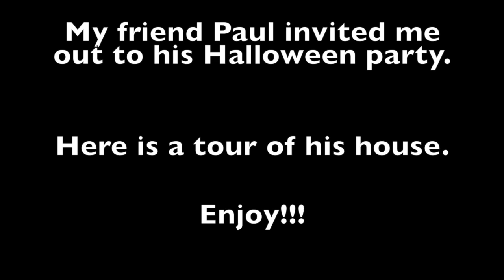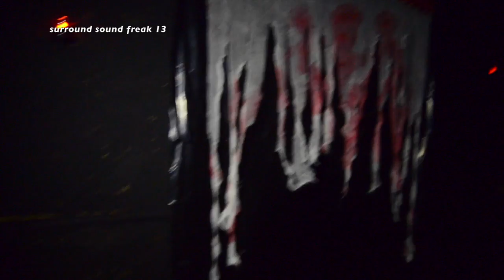Halloween Party 2015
Yesterday I went to a friends house who threw a big Halloween party.
Hopefully you enjoy the video, sorry for the quality.  I recorded very high ISO due to low light situations.  It wouldn't been as fun in good light anyway.

Music

P.S.  The last video I did of a Halloween walkthrough, someone took my video without permission and added their logo over the name in the video.  Please do not use or edit my videos or take clips from my videos without permission.  I will file a takedown notice.  I use music under the rules of Youtube by giving the creator credit and links back to it because YouTube shows you have to do that before using it.  I'm following the guidelines and being safe.  I ask you to please do the same, follow the rules of asking permission first. Thank you.